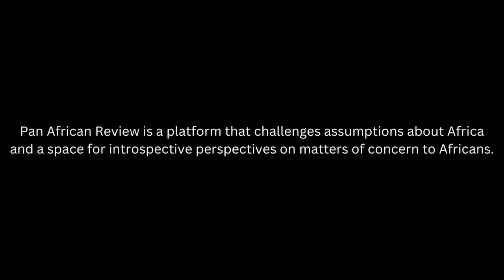UN working with negative forces in DRC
In this episode, our guest Dr. Bojana Coulibaly explains how the UN peacekeeping mission in DRC, MONUSCO, has been working with the very negative forces it was supposed to disarm.